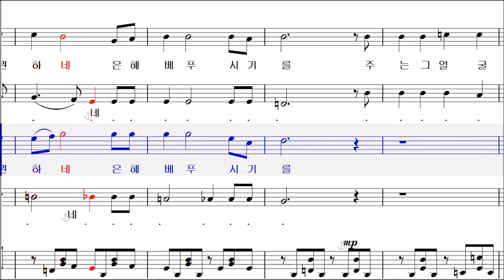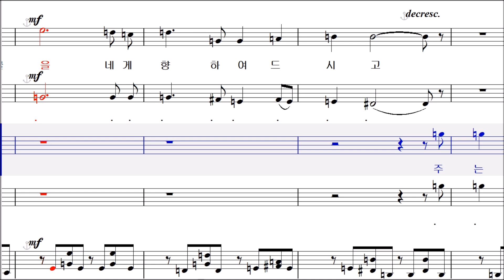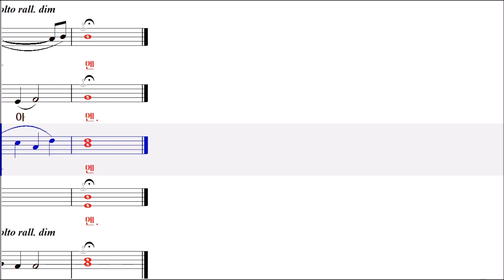주 너를 지키시고 복 주시리니 (John Rutter ) - Tenor